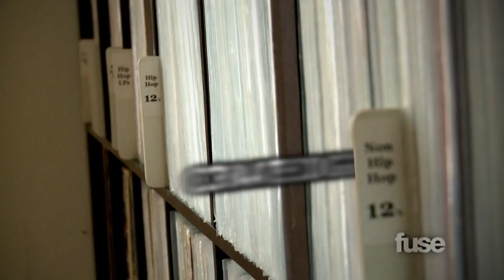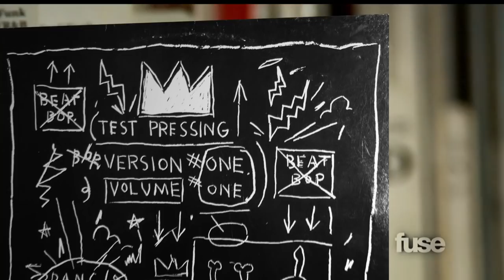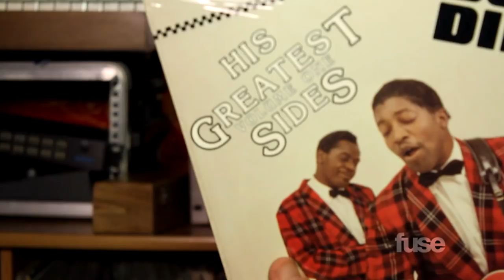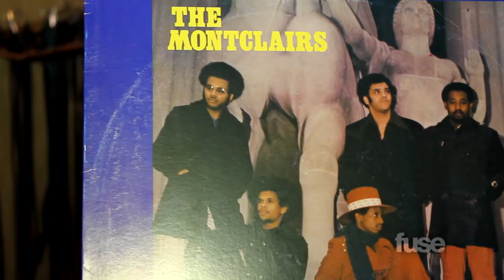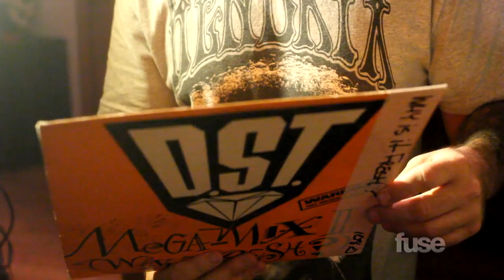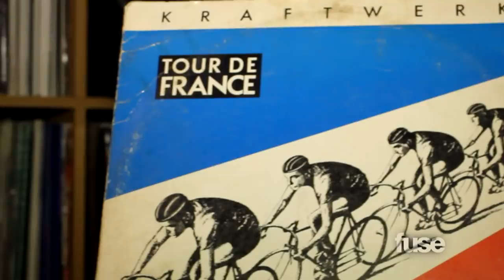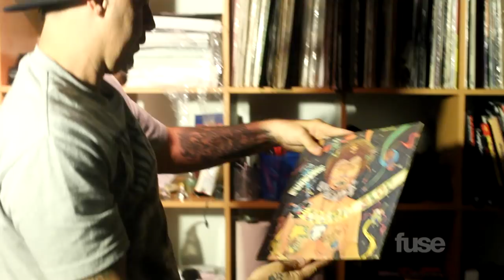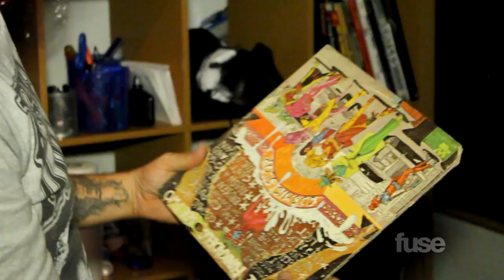DJ Muggs | Crate Diggers | Fuse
DJ Muggs shows off his record collection, tells us why hip hop owes a lot to krautrock and busts out his best party starter.